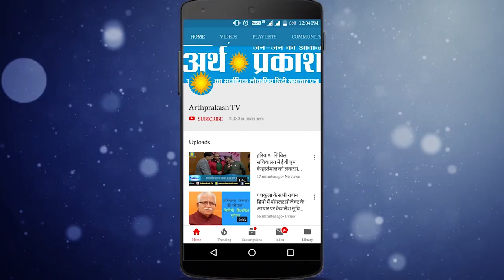Maharashtra : 'लोकतंत्र' सर्वोच्च न्यायलय की शरण में, देखें अर्थ प्रकाश पर पूरा विशलेषण